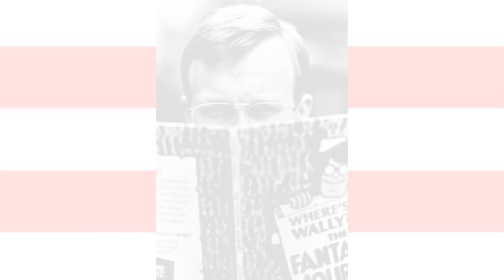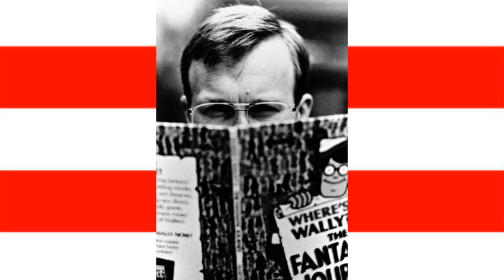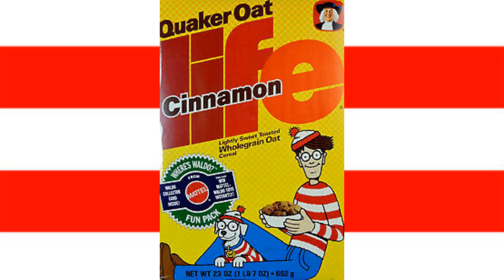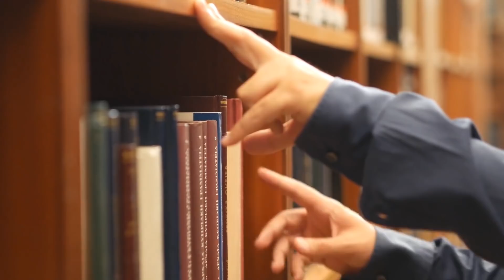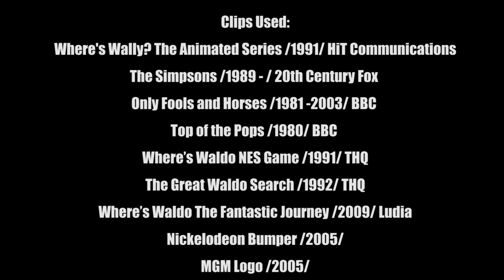10 Things You Didn't know about Where's Waldo aka Wally